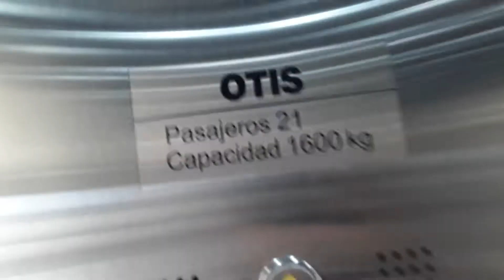Otis Mexico elevator at Tijuana Airport Terminal B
Facebook Jesus Ortega
NEW Twitter LiftMaster3717